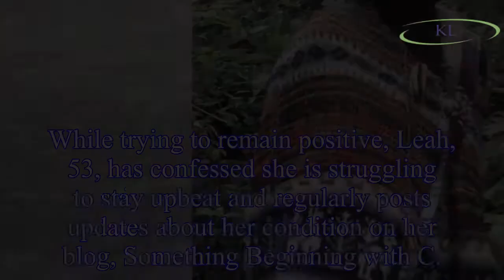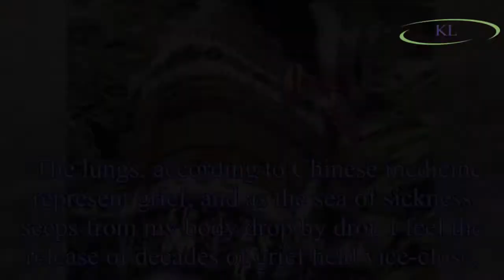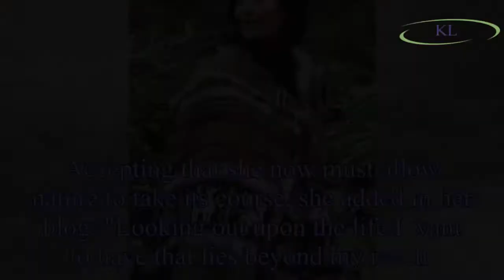Emmerdale actress Leah Bracknell gives devastating terminal cancer update revealing she needs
Emmerdale actress Leah Bracknell gives devastating terminal cancer update revealing she needs 'litres of fluid' drained from lungs
Terminally ill former Emmerdale star Leah Bracknell has opened up about having to have litres of fluid drained from her lungs.
The actress – who played Zoe Tate in the ITV soap – was first diagnosed